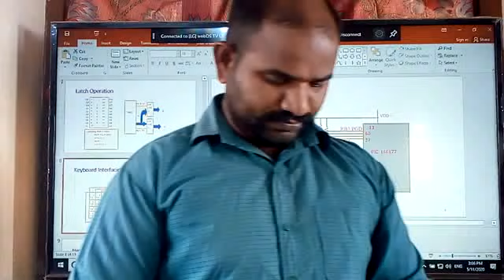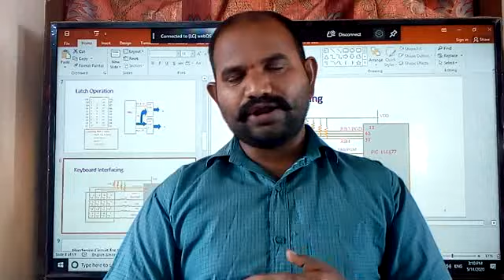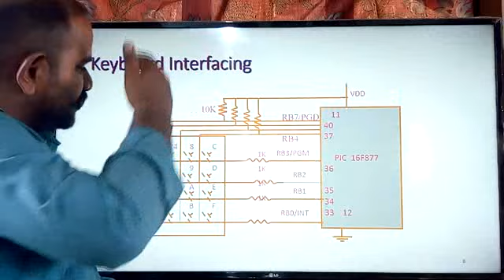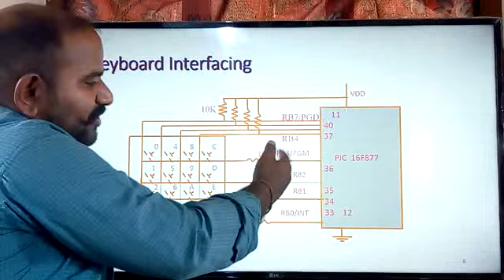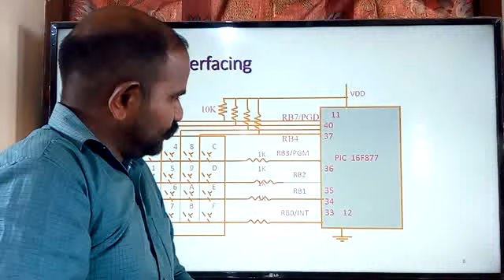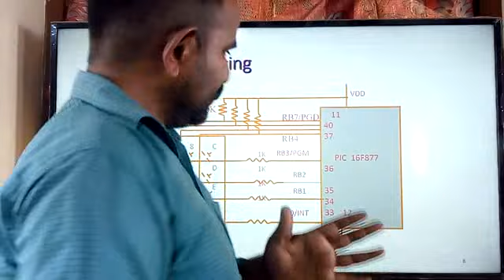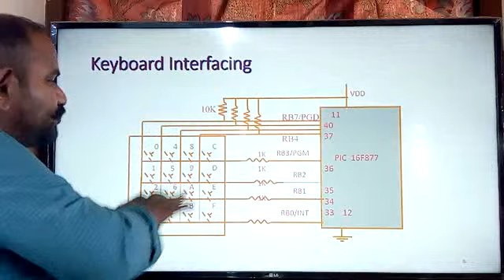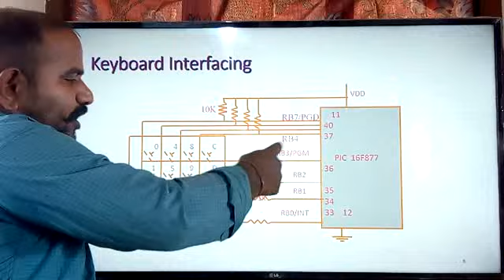Keyboard Interfacing to Microcontroller ( Unit 4, Period 3 )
This class is prepared for my students due to covid 19